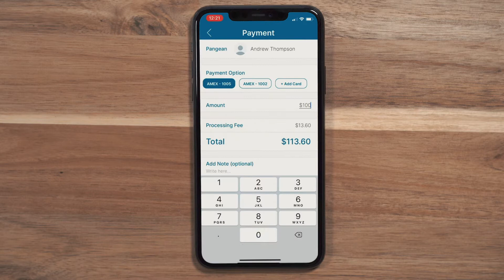Pangea.app | Rhode Island Is On The Rise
Rhode Island is on the rise and Pangea.app is proud to be apart of it.